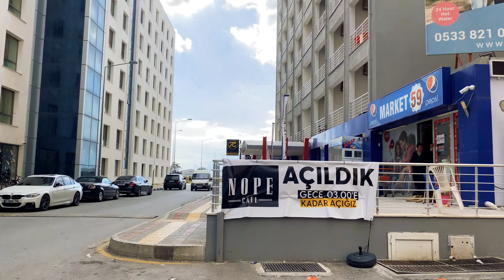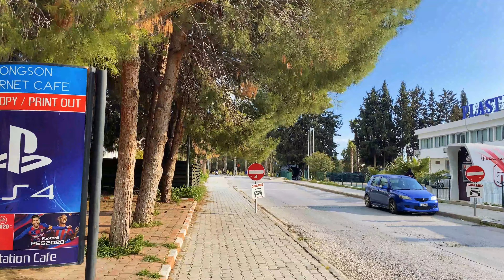Eastern Mediterranean University (EMU), Famagusta, Cyprus Complete Walking Tour 2022 | 4K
Eastern Mediterranean University (EMU) is one of the best universities in Cyprus. Located in the city of Famagusta, this university has many different faculties and departments. The university, which stands out with the quality of its engineering and architecture faculties in the world, provides equivalence in almost all of its departments around the world.

In this video, I recorded the faculties, social areas, food and beverage areas and accommodation facilities (dormitories) of the school. In this way, you will have the chance to see the whole school as it is in reality. Enjoy watching.

Timestamps

00:00 - Intro
00:35 - Main Entrance
01:26 - School of Computing & Technology
03:24 - Library
04:13 - University Square
07:07 - Arts & Sciences
09:27 - Administration
10:00 - Student Affairs
11:35 - Financial Office
12:32 - University Dining Hall
13:40 - Faculty of Law
14:50 - IT Directory
15:18 - Architecture (Studios)
18:13 - Architecture Main Building
19:21 - Civil Engineering
20:03 - Computer Engineering
21:30 - Alfam Vista (Dorm.)
24:33 - DAÜ 2 (Dorm.)
26:42 - Akdeniz (Dorm.)
27:01 - KYK (Dorm.)
28:41 - Lemar Market
29:40 - Inn Dorm (Dorm.)
30:26 - Prime Living (Dorm.)
30:42 - Ramen (Dorm.)
31:53 - Marmara (Dorm.)
33:37 - Longson (Dorm.)
33:47 - Kamacıoğlu (Dorm.)
36:07 - Mosque
37:33 - Stadium
42:05 - Industrial Engineering
42:43 - Electronic & Electrical Engineering
45:25 - Sports Facilities
47:30 - Closed Sports Hall
48:36 - Main Bus Stops
50:25 - Bridge to South Campus
52:03 - Astra, Pop Art, Grand Aras (Dorms.)
52:08 - Central Lecture Halls
56:18 - Business & Economics
57:58 - Library
59:21 - Faculty of Education
1:03:10 - Mechanical Engineering
1:03:36 - Fine Arts
1:04:04 - Faculty of Communication

Equipment I use:
iPhone 11